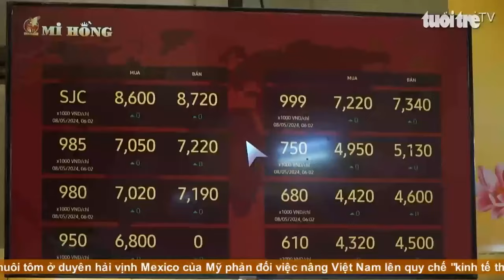Thêm 3400 lượng vàng SJC được đấu thầu thành công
Trong phiên đấu thầu 8-5 vừa qua, ngân hàng nhà nước đã công bố kết quả đấu thầu vàng miếng SJC theo đó có ba đơn vị trúng thầu với tổng số lượng là 34 lô tương đương 3400 lượng vàng trong tổng số 16.800 lượng mà Ngân hàng Nhà nước đưa ra đấu thầu.